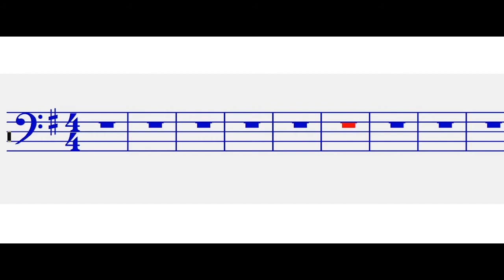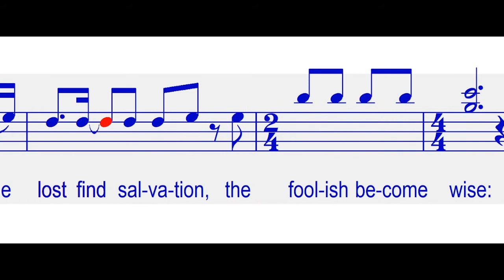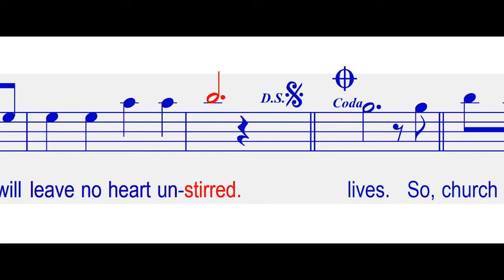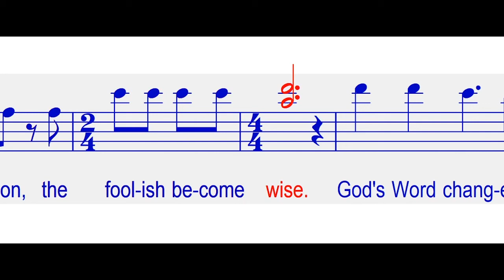God's Word Changes Lives (Tenor)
Practice Video for virtual choir: GODS WORD CHANGES LIVES